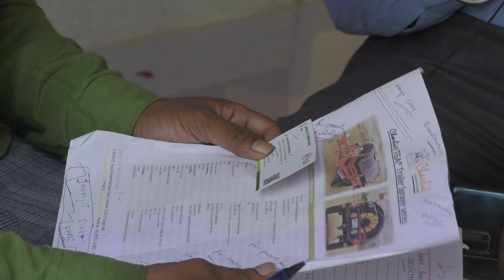Introduce Jagatjit Singh Passi CEO OF Jagatsukh industries || Charlie Agriculture Sprayers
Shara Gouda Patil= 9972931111